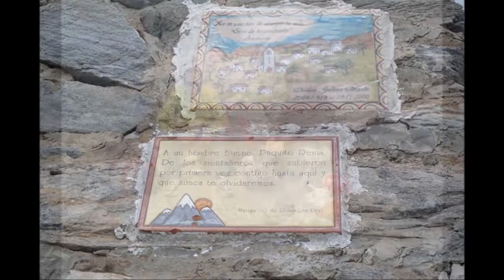Subida a La Maroma 2050 m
Subida a la Maroma desde las Llanadas de Sedella